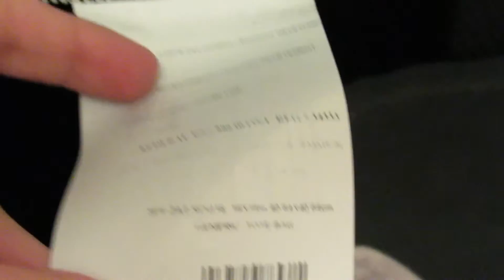The Supermoon Inspired Bag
The supermoon inspired bag is based on the lunar phenomenon I photographed and captured video of back in November 2016. See more about the supermoon bag here: